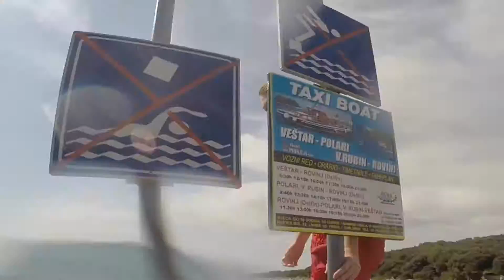Opposite of adults | Seven-Shed-Crew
Die Seven-Shed-Crew ist nicht nur im Winter, sondern auch im Sommer für jeden Scheiss zu haben. Hier ein kleiner einblick über unseren 'Sommer'